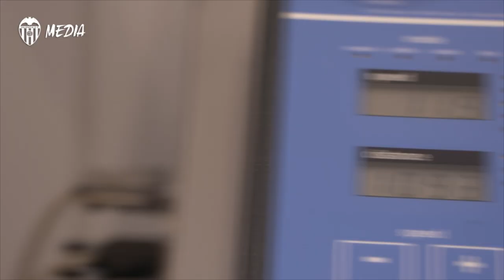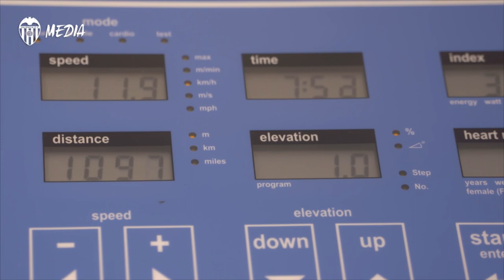👩‍⚕️🦇👨‍⚕️ IMEDUCV, PROVEEDOR MÉDICO OFICIAL DEL VCF FEMENINO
Valencia CF Femenino e IMEDUCV, Unidad de Medicina Deportiva de Alto Rendimiento, han llegado a un acuerdo en virtud del cual esta última se convierte en Proveedor Médico Oficial del Club durante las temporadas 2020.21 y 2021.22. De este modo, la Unidad se pone a disposición de las futbolistas para su mejora y recuperación.